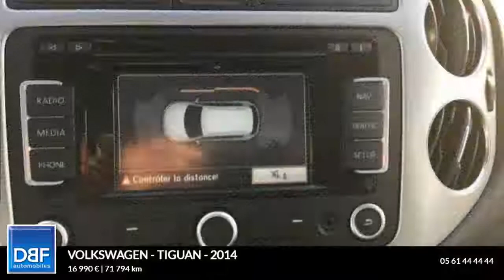Annonce Occasion VOLKSWAGEN Tiguan 2.0 TDI 110ch BlueMotion Technology FAP Cup 2.0 TDI 110ch B…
DBF TOULOUSE AUTOMOBILES ETATS UNIS vous propose cette Annonce Occasion VOLKSWAGEN Tiguan 2.0 TDI 110ch BlueMotion Technology FAP Cup 2.0 TDI 110ch BlueMotion Technology FAP Cup au prix de 16990 €.
Noir Intense
2éme rangée de sièges coulissants
ABS
Accoudoir arrière
Airbag conducteur
Antidémarrage électronique
Antipatinage
Banquette 1/3-2/3
Becquet arrière
Blanc Pur
Calandre chromée
Chargeur CD
Clim automatique bi-zones
Compte tours
Contrôle élect. de la pression des pneus
Direction assistée asservie à la vitesse
EBD
Ecran tactile
ESP
Essuie-glace arrière
GPS Cartographique
Jantes Alu
Phares additionnels en virage
Phares antibrouillard directionnels
Phares halogènes
Poches d'aumonières
Pommeau de levier vitesse en cuir
Porte-gobelets arrière
Porte-gobelets avant
Préparation Isofix
Prise 12V
Prise auxiliaire de connexion audio
Prise Jack
Radar de stationnement AV et AR
Rétroviseurs dégivrants
Rétroviseurs électriques
Rétroviseurs extérieurs électrochromes
Sièges arrière coulissants
Sièges avant réglables hauteur-lombaire
Sièges rang 2 inclinables
Système d'assistance au stationnement
Système de mesure de place disponible
Tablette arrière
Tablette cache bagages
Température extérieure
Tissu Cup Noir Titane
Toit ouvrant électrique panoramique

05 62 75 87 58